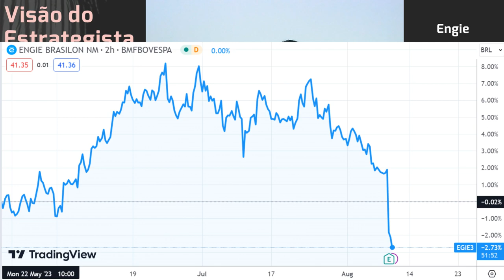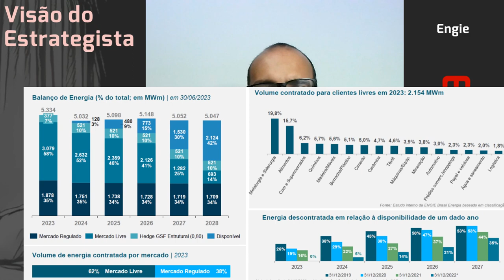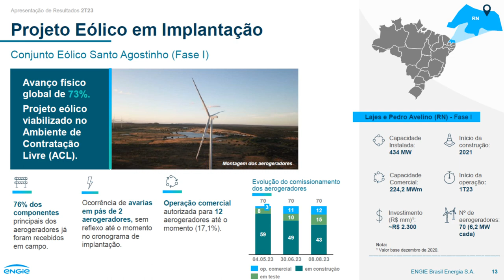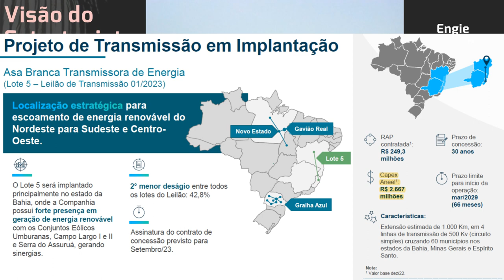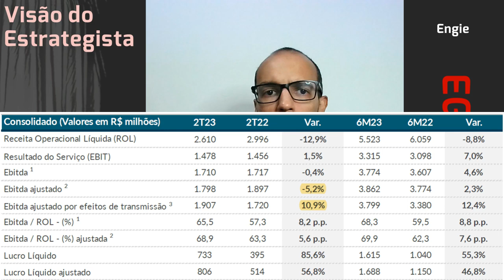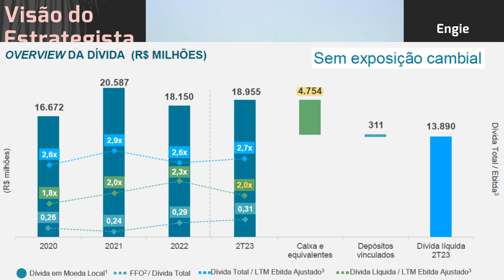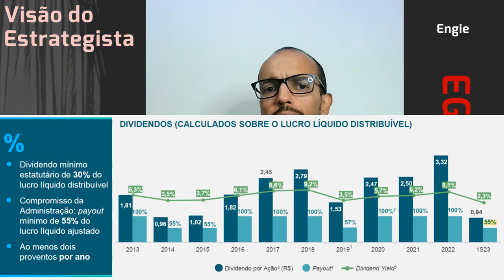09.08.2023 - Visão do Estrategista - Resultados Engie 2T23 - EGIE3